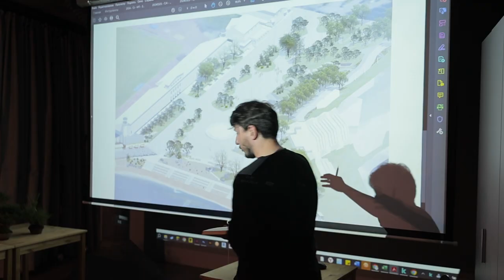Стратегия озеленения города появится во Владивостоке.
Встреча по обсуждению комплексного озеленения дальневосточной столицы прошла в павильоне Нагорного Парка с главой Владивостока Константином Шестаковым и сотрудниками Приморского океанариума, Ботанического сада-института ДВО РАН, Российского экологического общества и других организаций, занимающихся озеленением.